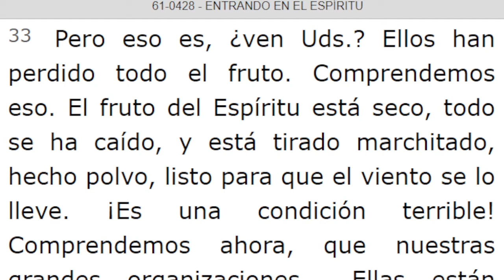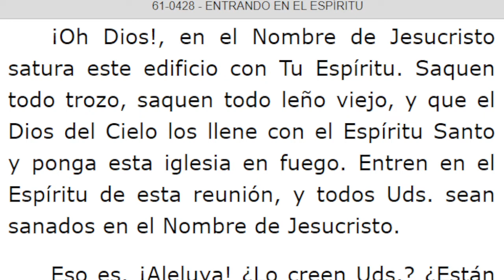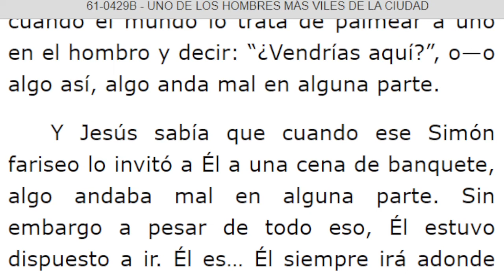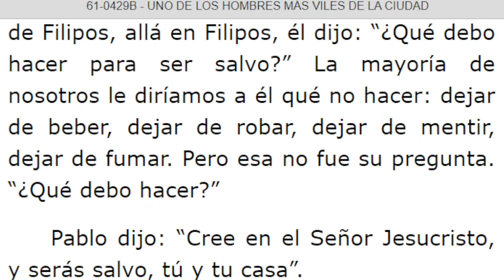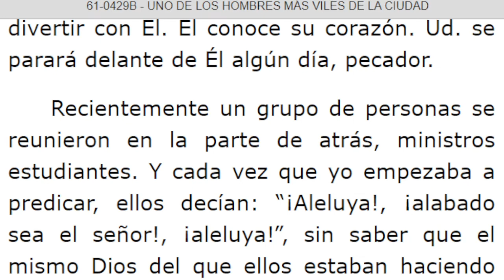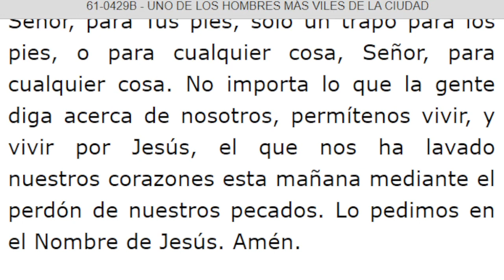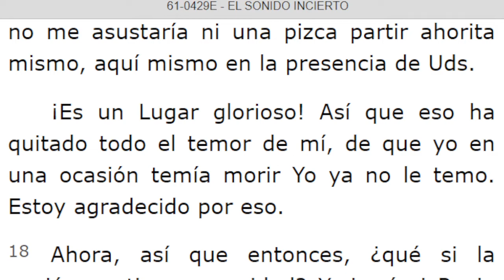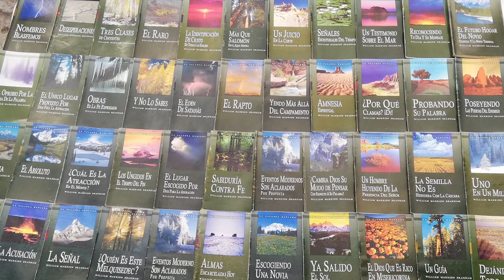LECTURA DE LOS MENSAJES DEL PROFETA !!ELIAS!! WILLIAN MARRION BRANHAM DESDE EL AÑO 1947 Hasta 1965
J e r e m i a s   50:
28. VOZ DE LOS QUE HUYEN  y ESCAPAN DE LA TIERRA  DE BABILONIA, PARA DAR EN SION LAS NUEVAS DE LA  RETRIBUCIÓN DE JEHOVÁ NUESTRO DIOS, DE LA VENGANZA DE SU TEMPLO.

=== INICIA: ENTRANDO EN EL ESPÍRITU - 61-0428. Párrafo: 96. TERMINA Párrafo: 114...
=== INICIA: UNO DE LOS HOMBRES MÁS VILES DE LA CIUDAD - 61-0429B...Párrafos: 01...TERMINA Párrafo: 55...
=== INICIA: EL SONIDO INCIERTO - 61-0429E...Párrafo: 01. TERMINA Párrafo: 28...